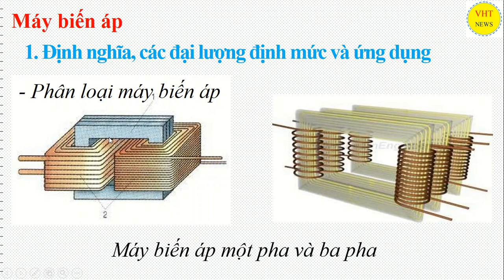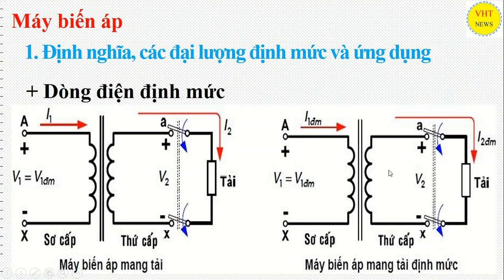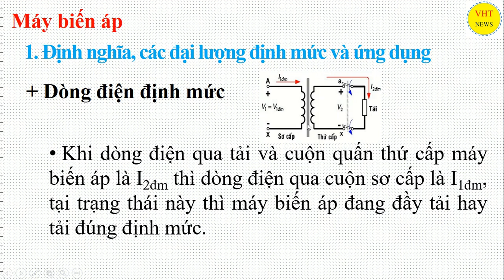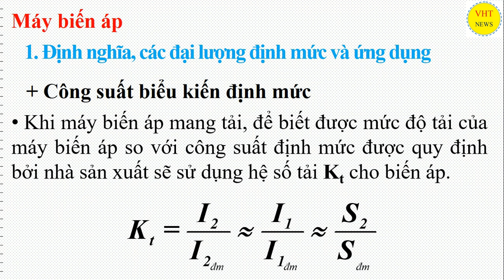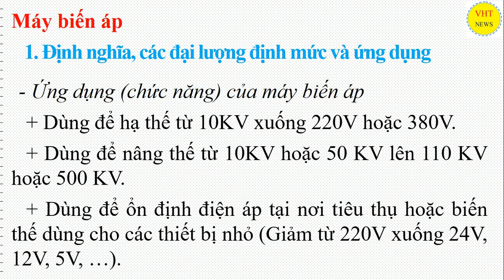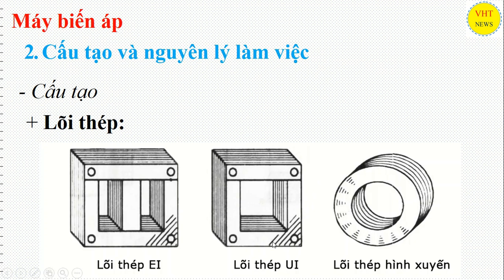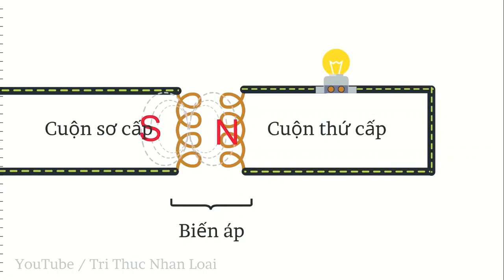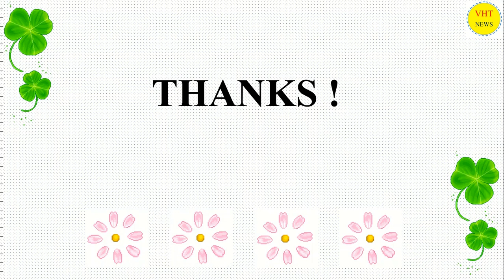Máy biến áp | Kỹ thuật điện điện tử